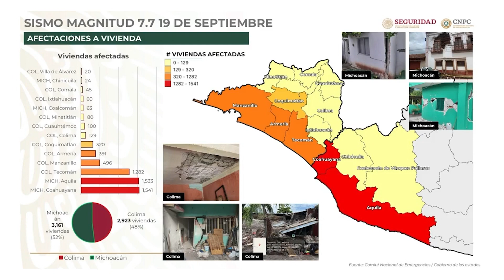El Gobierno de México, atiende a la población tras la réplica de sismo en Michoacán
VideoNota🎥🔴 | El Gobierno de México, atiende a la población tras la réplica de sismo en Michoacán aseguró Andrés Manuel López Obrador.